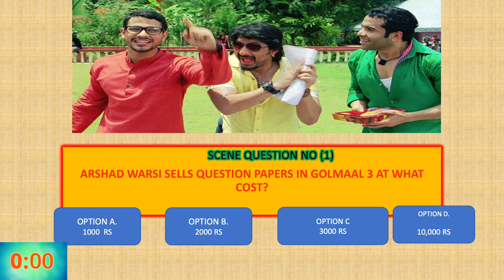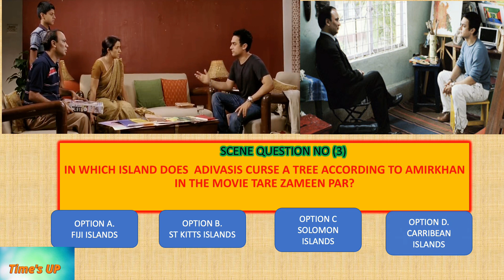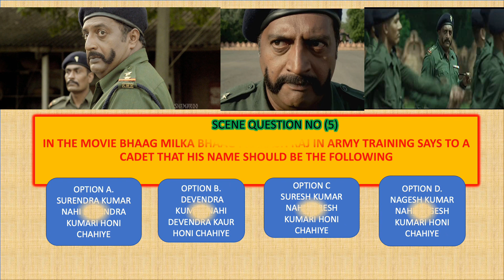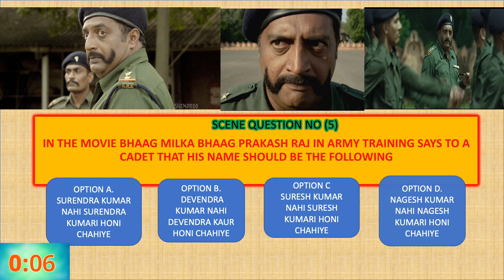FILMY QUIZ SHOW EPISODE 4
ENJOY THE FILMY QUIZ EPISODE 4 WITH FAMILY AND FRIENDS.

 WE AS ALWAYS PRESENT FIVE SCENE QUESTIONS FROM POPULAR BOLLYWOOD MOVIES.

PLEASE SELECT THE CORRECT OPTION FROM THE FOUR OPTIONS GIVEN BELOW AND COMMENT IN THE COMMENT BOX.

SCENE FREEZE IS ONE OF THE FUN GAME SHOW THAT ALL AGE GROUPS CAN PLAY AND ENJOY!